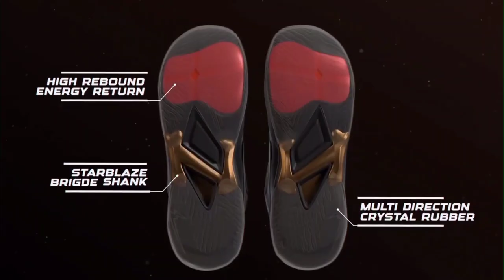Tersulut Emosi🔥Apa Penyebabnya❓Partai Panas 8 Besar FJ Home Tournament